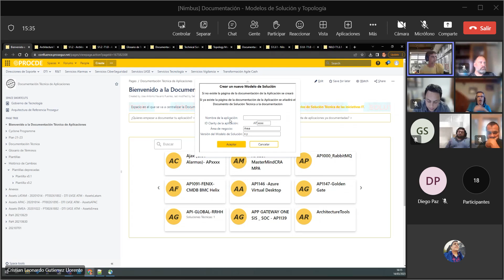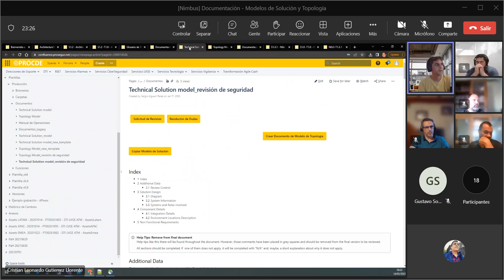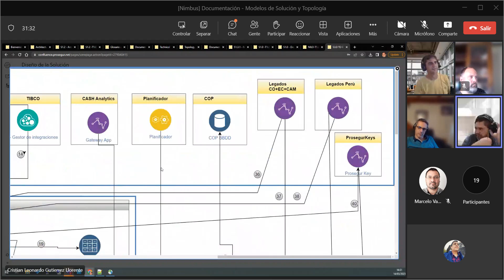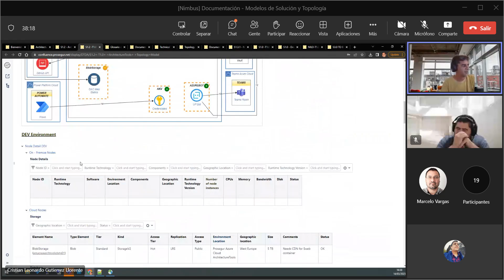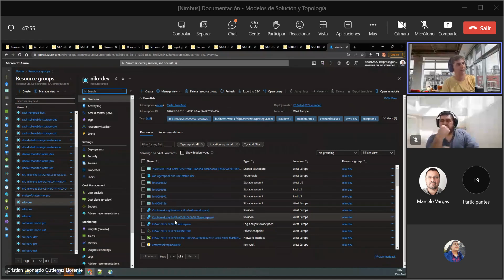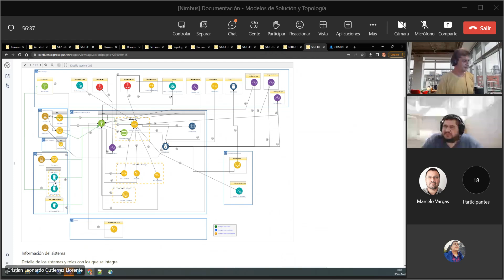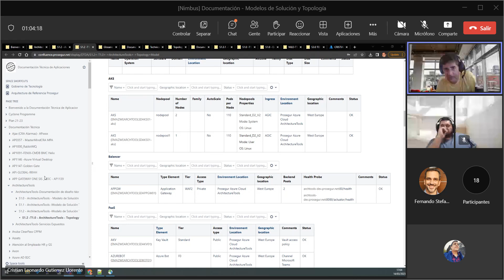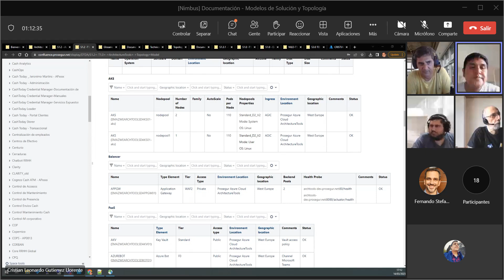Nimbus - Documentación - Modelos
Primera reunión del proyecto Nimbus. Introducción.